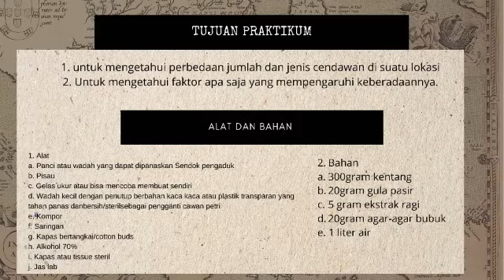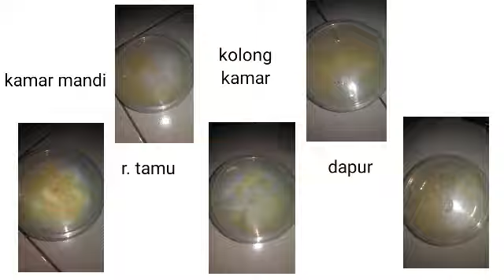Acara Praktikum Ke-7 : " CendawanDari Lingkungan Sekitar"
Video ini untuk memenuhi Tugas Praktikum Mata Kuliah Protista dan Fungi.

Dosen Pengampu :
1. Dr. Evi Roviati, M.Pd
2. Asep Mulyani, M.Pd

Asisten Praktikum :
1. Lulu Ruaidah
2. M. Rizky Hidayat
3. Qurratul Aini

Acara Praktikum Ke-7 :
" CendawanDari Lingkungan Sekitar"

Tujuan Praktikum :
Untuk mengetahui perbedaan jumlah dan jenis cendawan di suatu lokasi dan faktor apa saja yang mempengaruhi keberadaannya.

Praktikan :
Nama                    :  Sahputra Dewantara
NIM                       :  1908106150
Kelas/Semester :  Biologi E/3